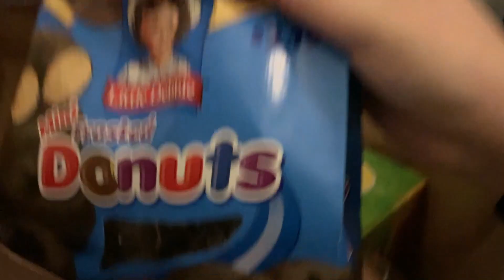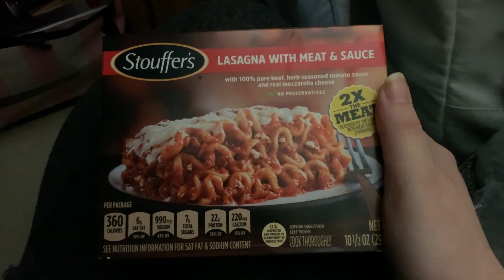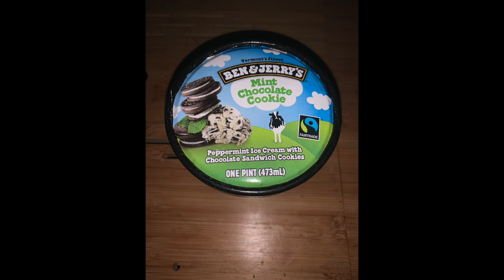JMiejfamily Vlog 1622 Grocery Shopping And Tech Week Begins | Week 225.6!!!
Hey everyone we are the JMiejfamily and this is our one thousand and two hundred  real vlog called Grocery Shopping And Tech Week Begins!!! Our vlogs will be getting more interesting and we will get better at this vlogging thing we are not use to it yet but we will get better promise, hope you enjoy bye!!!